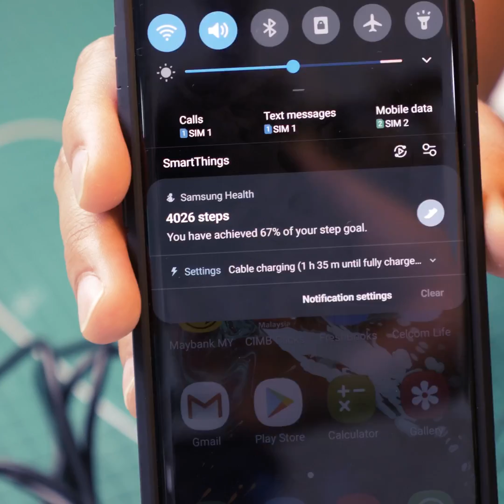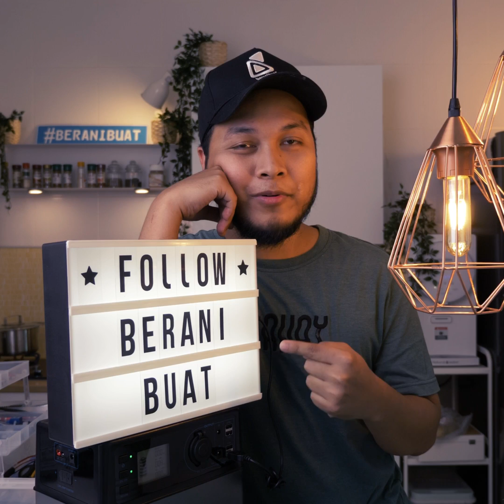DIY Power Bank Guna Bateri Laptop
Ini first time saya buat power bank sendiri.. Ok tak?